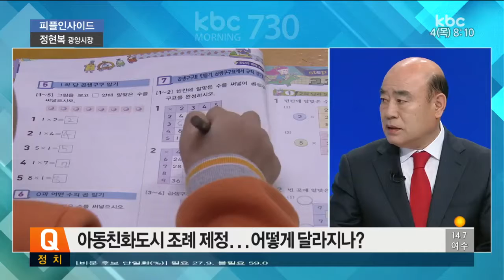[20170504 피플인사이드] 정현복 광양시장